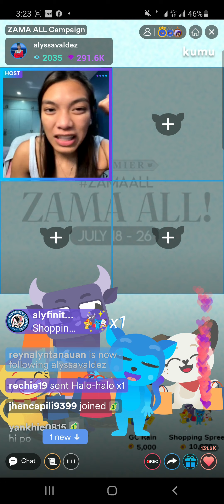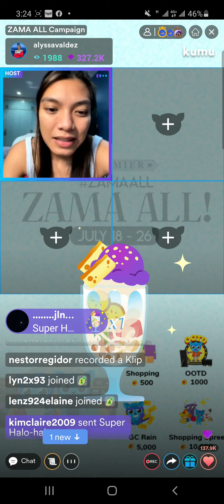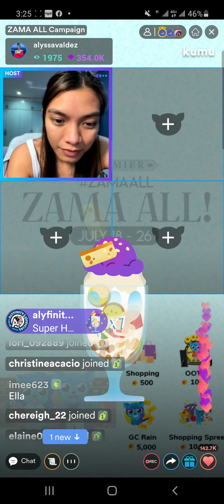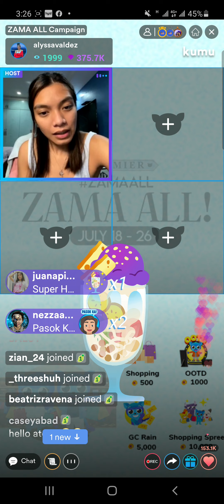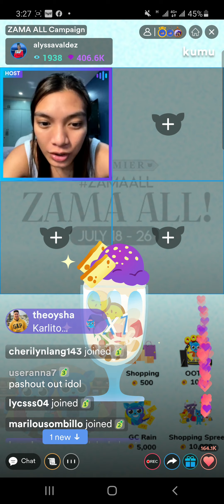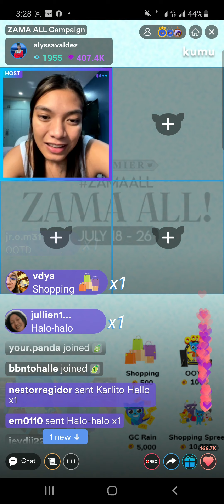Part 2 Alyza Valdez Creamline Cool Smashers 7/18/2022